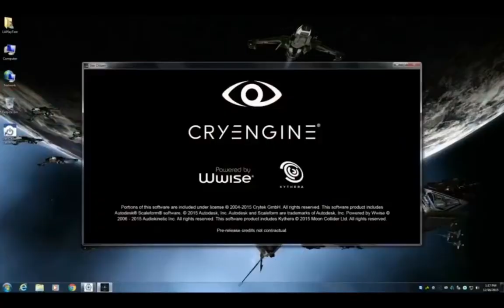testing ai upscaling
Twas reading reddit and saw this post.